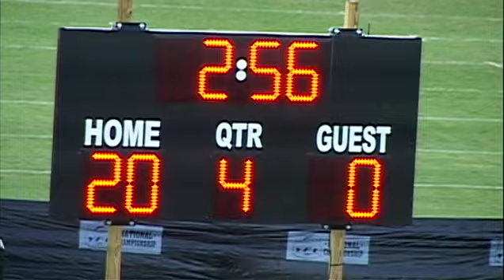2011 UYFL 12U Bowl - Second Half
2011 UYFL !2U Bowl
12-3-11
2:30PM
Tampa Bay Ravens vs Gastonia Huskies